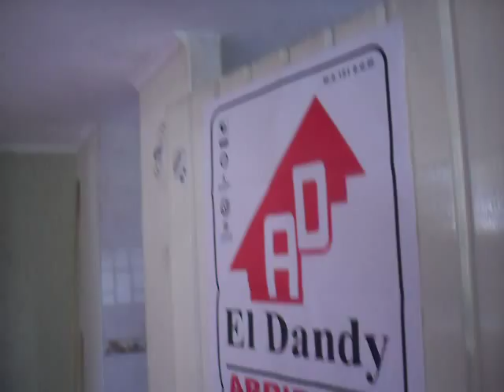SDC10432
COMPARTIR CL 9 4 B ESTE 6 INT 101